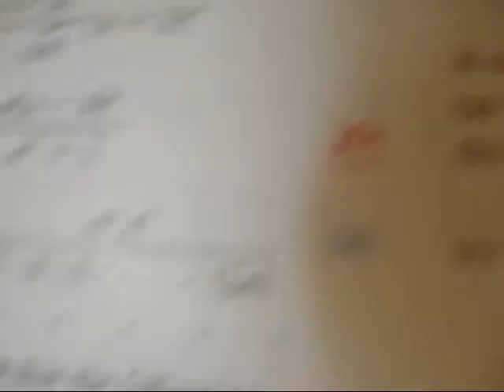Quantum Theory Mishap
My second I had ever produced.